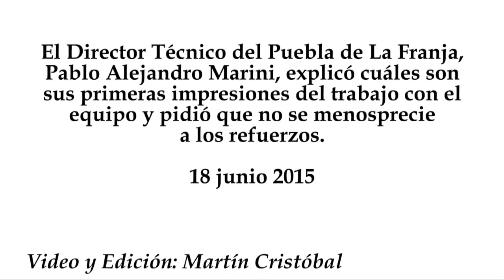Marini DT del Puebla pide no menospreciar a refuerzos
El Director Técnico del Puebla de La Franja, Pablo Alejandro Marini, explicó cuáles son sus primeras impresiones del trabajo con el equipo y pidió que no se menosprecie a los refuerzos.
18 junio 2015